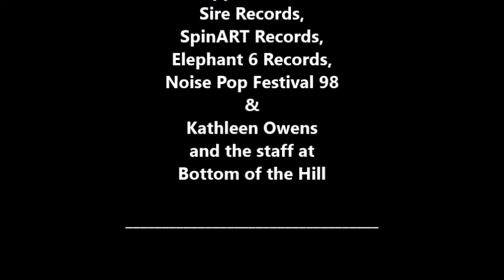The Apples In Stereo: Motorcar (LIVE) February 26, 1998 Bottom of the Hill San Francisco CA USA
THE APPLES IN STEREO

“Motorcar” (LIVE)

San Francisco Noise Pop Festival 1998

Robert Schneider (Vocals, Guitar)
John Hill (Guitar)
Eric Allen (Bass, Vocals)
Hilarie Sidney (Drums)
Chris McDuffie (Keyboards, Percussion)
of
Sire Records,
SpinART Records,
Elephant 6 Records,
Noise Pop Festival 98

Dennis McGowan

Produced By
Dan Kennedy

Setlist

1. Shine A Light
2. New Song
3. Haley
4. What’s The #?
5. Dreams
6. Tin Pan Alley
7. Makin Time
8. Try To Remember
9. Man You Gotta Get Up
10. Dots 1-2-3
11. Running in Circles
12. Heroes & Villains
13. Seems So
14. Motorcar
       (Encore)
15. Get There Fine

Concert Lineup:

The Apples In Stereo (headliner)
Creeper Lagoon
Beulah
Warm Wires